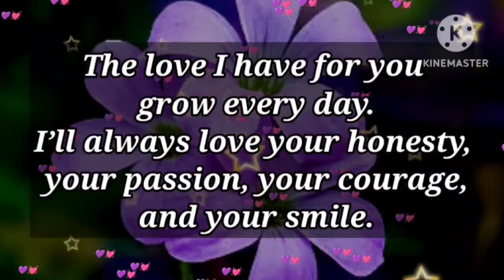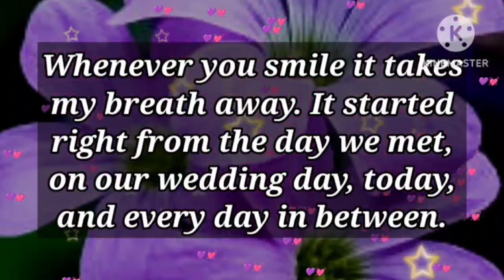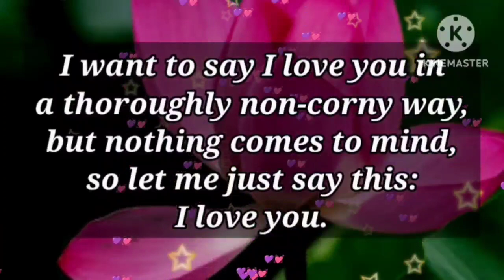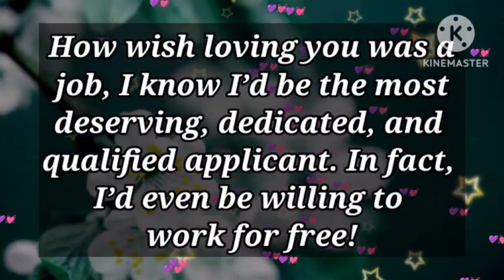I'm glad to be crazy about you...💕🥰❤✨🌈😘🫂💫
my love
dm current energy
divine masculine
dm df
dm message to df today
dm tarot
dm reading
twin flame
twin flames
Karmic
happy twins 11:11
love
Love
love quotes
love poem
love poems
love lines
love feel
true love
poem
poems
love songs
love music
feelings of love
love feelings
Dm to df
dm df
dm
 df dm
aquarius
df
taurus
unique tarot
all i want
aquarius tarot
virgo
twin flame reading today
twin flame